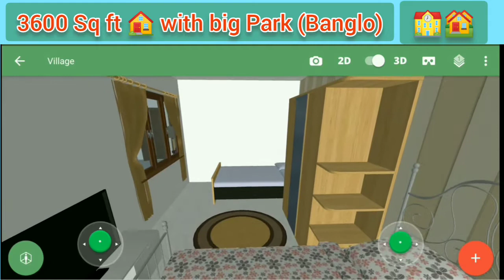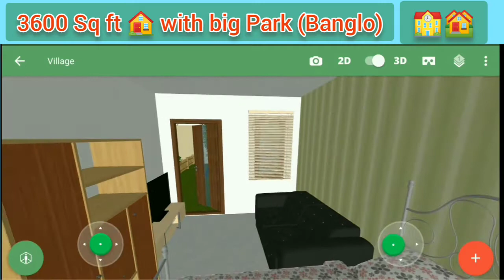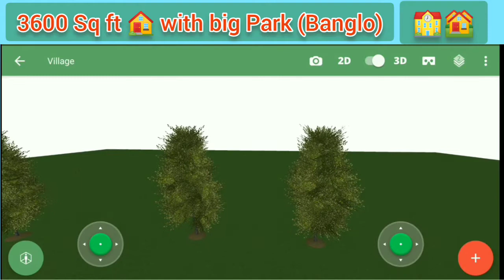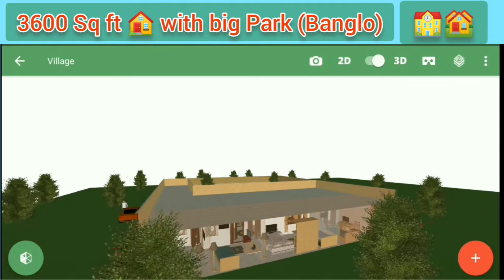3600 Square foot 🏠 design | 60*60 🏠 design | Banglo with multi Rooms and Big Garden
3600 Square foot 🏠 design | 60*60 🏠 design | Banglo with multi Rooms and Big Garden

3D House 🏠 Design

This project is designed in 5D Planner App and video is recorded by A to Z recorder App

If any body faces any problem in designing with this app planner 5D then they can comment me I will help.

दोस्तों अगर किसी को प्लानर 5D आपके साथ नक्शा बनाते समय कोई दिक्कत है परेशानी आती है तो वह मुझे नीचे कमेंट सेक्शन में कमेंट कर सकता है मैं उसकी पूरी सहायता करूंगा।

This house design is my project 8
In this house design we see
Ground Floor:-
Room 1 .13*10
Room 2 13*10
Room 3 10*10
Room 4 20*10
Room 5 20*10
Room 6 10*10
Room 7 15*10
Room 8 15*10
Room 9 30*10
Toilet 10*5
Kitchen 10*10
Hall 40*10
Garden 50*30

9 Rooms
1 Hall
1 Kitchen
1 Toilet
1 Bathroom
1 Garden